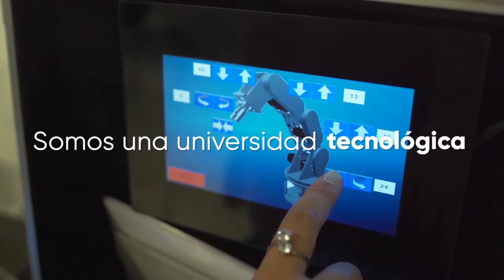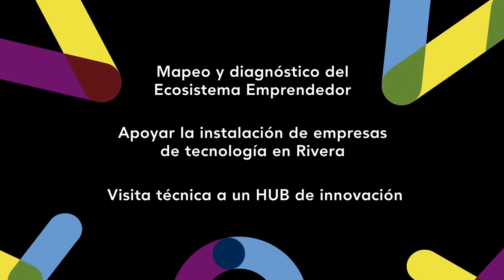Proyecto Cowork - Innovación y Desarrollo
Proyecto Cowork Rivera: innovación y desarrollo, que busca dinamizar el ecosistema emprendedor e innovador de la frontera Rivera-Livramento, impulsar el surgimiento de emprendimientos de base tecnológica , así como la llegada de nuevos actores que desencadenan el engranaje laboral de la región norte de Uruguay.